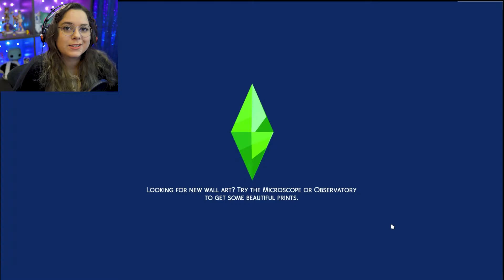Meeting Baby Daddies in The 100 Baby Challenge | The Sims 4 - part 8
This episode Jade takes time to scout out more future baby daddies!

I hope you guys enjoy today's 100 Baby Challenge Video.